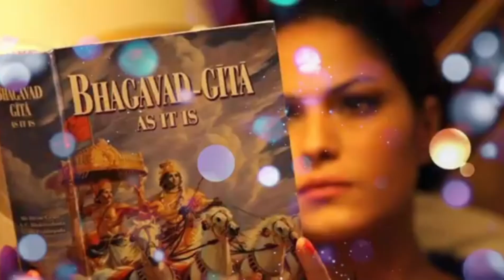मंदोदरी,मंदोदरी की सच्चाई100%आप नही जानते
रावण की पत्नी मंदोदरी को हम सब ही भूल जाते है. क्या आप जानते है   मंदोदरी की सच्चाई कि हर तरह के एशो-आराम में रहने वाली मंदोदरी का रावण की मृत्यु के बाद क्या हुआ था? आइए आज हम जानते है मंदोदरी के बारे में, जिन्होंने किया था विभीषण से दूसरा विवाह

मंदोदरी का असली नाम मधुरा था। दरअसल एक कथा के अनुसार, मधुरा एक दिव्य परी थी जिसने एक बार कैलाश पर्वत की यात्रा की थी। वहां वो देवी पार्वती की अनुपस्थिति में भगवान शिव को खुश करने की कोशिश करती हैं। जब देवी पार्वती आती हैं और मधुरा को देखती है तो वो क्रोधित हो जाती हैं। क्रोध से भरी माता पार्वती मधुरा को मेंढक में बदलकर 12 वर्षों के लिए एक कुएं के अंदर रहने का श्राप दे देती हैं।

Mandodari kon thi
Mandodari

Mandodari ki shadi

Mandodari ka byaah

Mandodari ka janm

Mandodari ravan ko Rahi samjha

Mandodari ka Hanuman ko shrap

Mandodari ki kahani

Mandodari kiski patni thi

Mandodari ka janm kaise hua

Mandodari movie

मंदोदरी ने विभीषण से शादी क्यों की

मंदोदरी का जन्म

मंदोदरी किसकी पत्नी थी

मंदोदरी शिव महापुराण
shivpuan

mandodariinaadipurush

22 jan ram mandir

Ram mandir

22 जनवरी 2024 को क्या है

22 जनवरी 2024 status

22 जनवरी राम मंदिर

22 जनवरी 2024 को क्या होगा
misra4u

why hinduism is the best religion

indian religion history

hinduism creation story

hinduism vs christianity comparison

ancient indian history documentary

introduction to hinduism

hinduism gods explained

is hinduism a religion

origin and history of hinduism

hindu denominations explained

why hinduism is the true religion

hindu religion explained

hinduism and buddhism explained

hindu religion documentary

understanding world religions

hinduism

hinduism explained for students

hinduism and christianity connection

मंदोदरी
मंदोदरी की सच्चाई100%आप नही जानते

matasita ramayan
ravanstatus
vibhishana
bhajan
Mandodari_movie
22january2024
rammandirkihaibari
rammandirpranprtishtha
aniruddhacharyaji
snatandharm
thehindueditorial
mythologystories
dharmikstatus
religion
bhakti
viralvideo
माता सीता रामायण

sita

ram

ramsita

ramsita status

tumuthosiyashringarkaro

ramvivah

historical

motivational

Bhagwatgita

Bhagwat katha

mahabharat

ramayana

4kvideos

1m

The DivineTales

Hindu Mythology

HinduPuran

Geeta

Ramayan

Mahabharat

Kanwaryatra

Sawan

LordShiva

LordKrishna

LordRam

SanatanGyanKatha

शब्द बाण

Unrtyhemic world

Devotional

rammanirstatus

ramayan

Bhajan

Bhakti gana

Ayodhya ke bhajan

Ayodhya mandir ke bhajan

Ayodhya mandir bhajan

hinduism

mythology

motivational

spirituality

aniruddhacharyaji

devkinandanthakurjimaharaj

bageshwardhamsarkar

sanatanstatus

sanatansamiksha

spirituality

sanatani

shortsviral

ytshorts

youtubeshorts

trending

thedivinetales

tilak

shortsvideo

ramayanmotivationalstatus

thehinduanalysis

religious

bhakti

dharam

ayodhyarammandir

ramaayenge

diwalidate

laxmipuja

bhaktigyan

sanatansamiksha

spirituality

hinduism

thehindueditorial

thedivinetales

zeetv

bageshwar

aniruddhacharyaji

devotional

spirituality

trimurtibhakti

prachingyan

devotional

viralvideo

ramayanmotivationalstatus

sanatandharma

ayodhya_ram_mandir

jai_shree_ram

sanatansamiksha

trending

spirituality

thedivinetales

sanatansamiksha

trimurtibhakti

prachingyan

religion

motivational

hinduism

hindumythology

historical

4kvideos

1million

subscribetomychannel

Mythology

Ramayan

The sanatani legend

Sanatan dharm

Sita agni pariksha ramayan

Ramayan

Jaishreeram

Ramayan on you tube

Tilak

Mathogirl

Rammandir

Ayodhyanews

GNT

SET India

Saas bhi aur saazish

Telly chakkar

SET India

Telly chakkar

Hamara uddeshy kisi bhi

vyakti,samaj,samparday ya dharm ki bhavna ko aahat karna nahi hai

kahaniya inter se Li gayi hai

Madhur Moral stories

Madhursaras